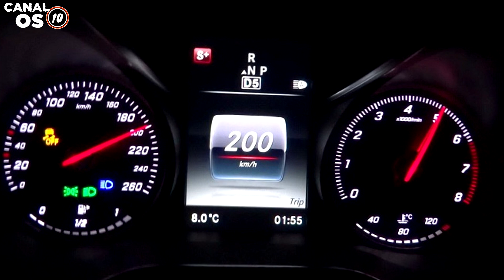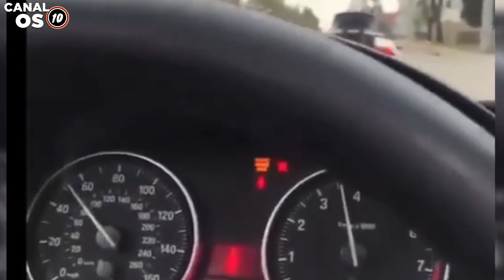Fogo No Escape,Roncos Esportivos, Carros JDM | Melhores Vídeos 💥 🔥 pt2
Fogo no escape,Roncos Esportivos, Carros JDM | Melhores Vídeos 💥 🔥

Super carros raros acelerando e fazendo sair fogo do escapamento. Carros esportivos com roncos mais bonitos possíveis!
Carros JDM fazendo drift, lamborghini, nissan gtr e muitas outras naves do mundo dos automóveis.

🔴SOBRE MEU CANAL:
Pra quem curte super carros, aqui você encontra um formato único de entretenimento com carros tunados, modificados, carros esportivos, hyper carros raros. Desde a coleção de carros de famosos que você admira, como jogadores de futebol, atores, influenciadores... até os compilados com os melhores vídeos da internet de carros acelerando, soltando fogo no escape, carros JDM... aqui tem de tudo, meu objetivo principal é te entreter!